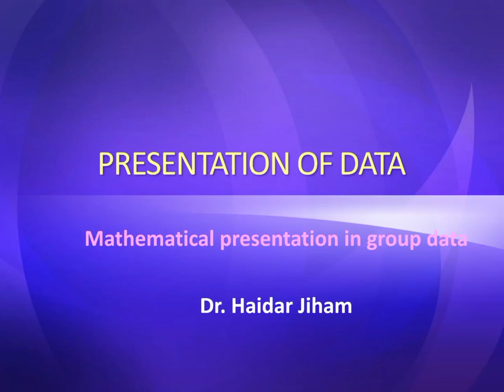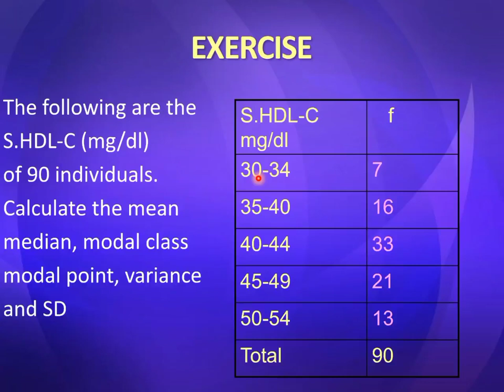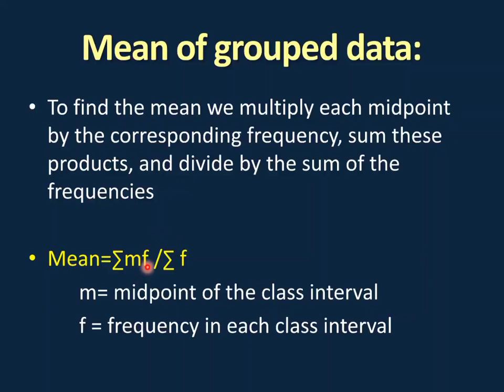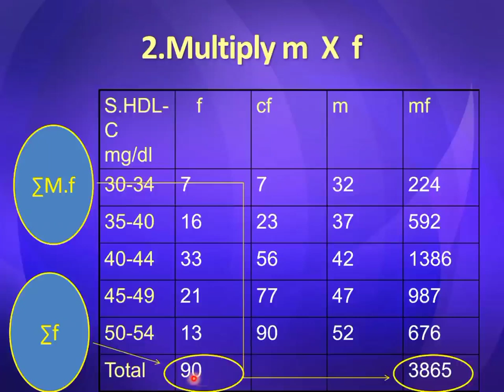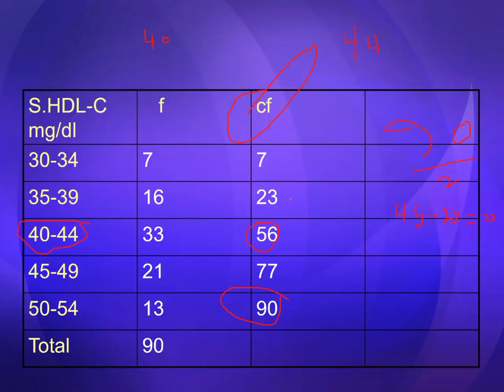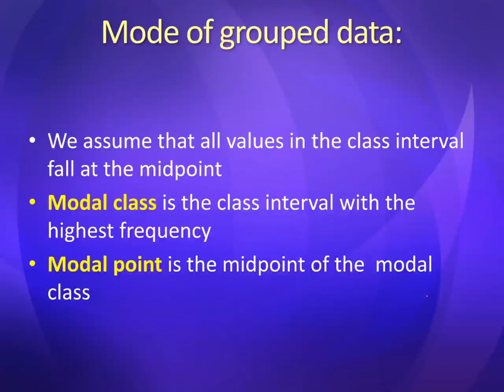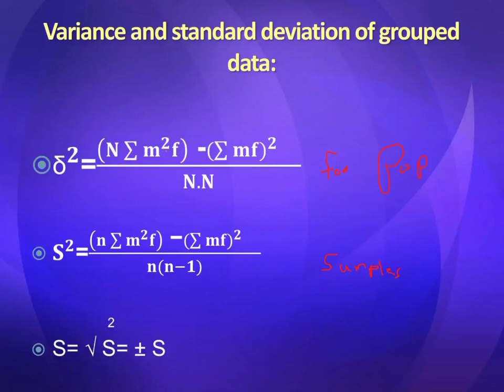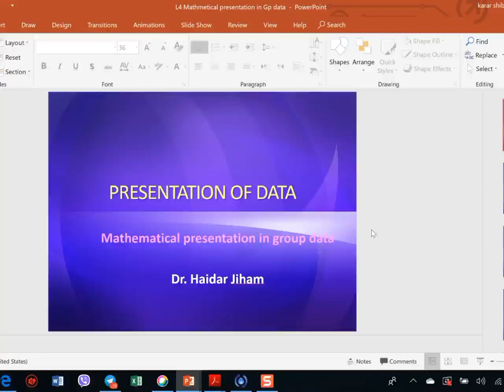طب مجتمع محاضرة ٤